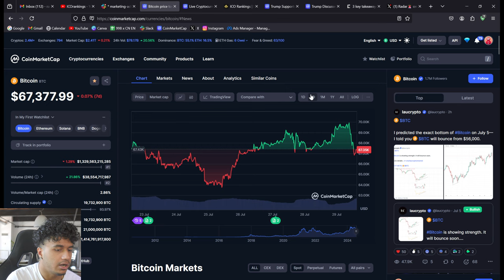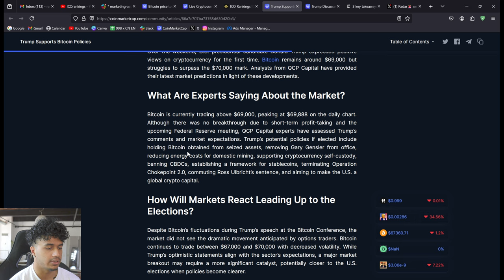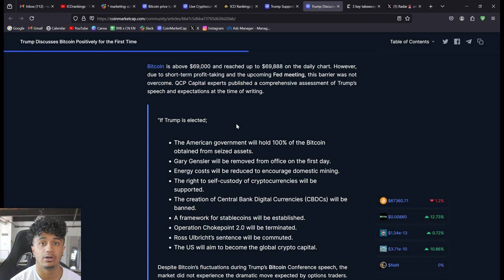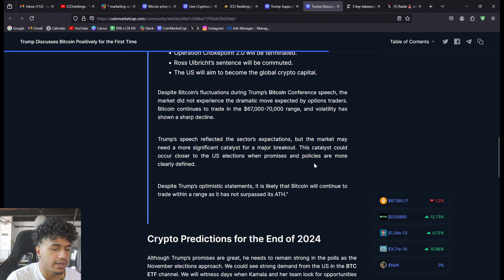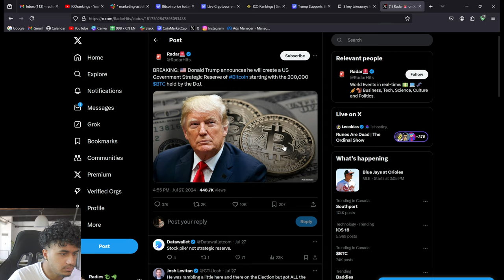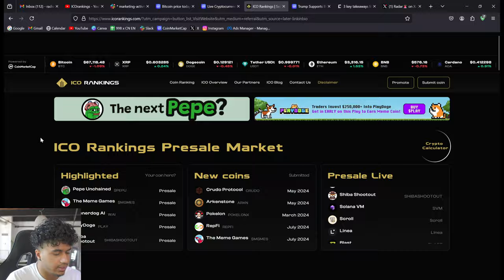Inside the Bitcoin Conference with Donald Trump: Key Highlights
📢 What went down at the Bitcoin Conference with Donald Trump? 🇺🇸 Catch the key moments and insights! 💡